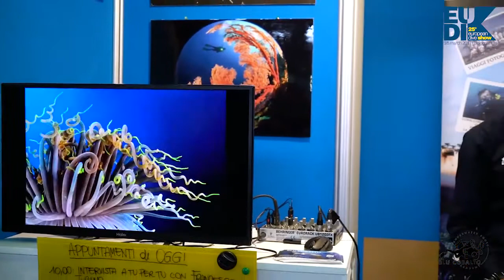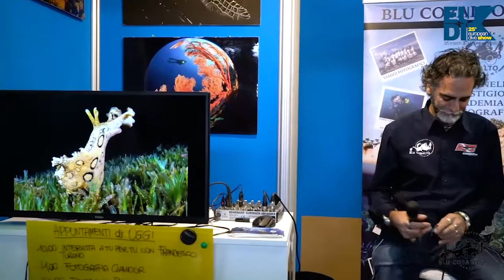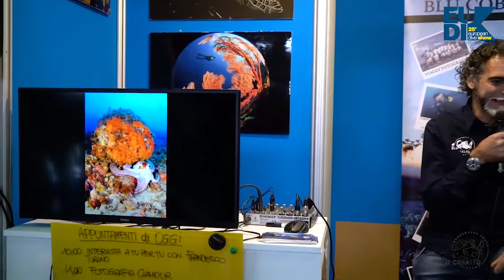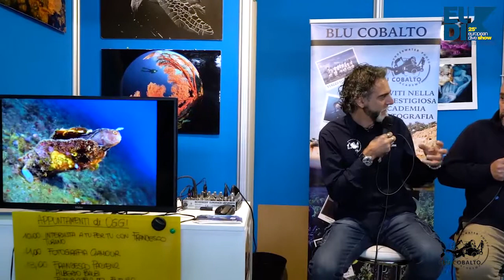Francesco Turano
Fotografo Naturalista